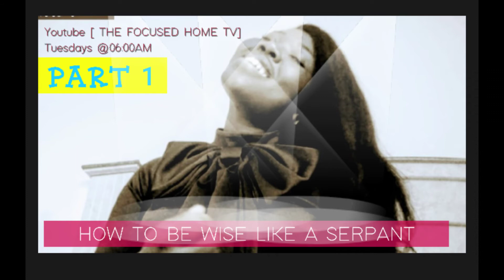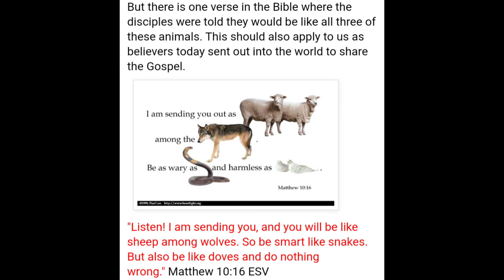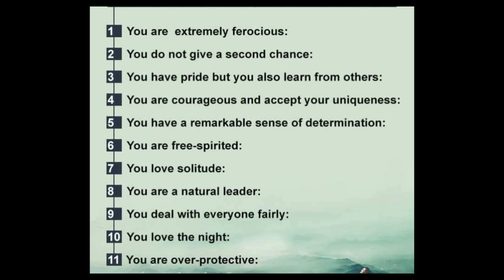||SPREADING THE GOSPEL!!!||